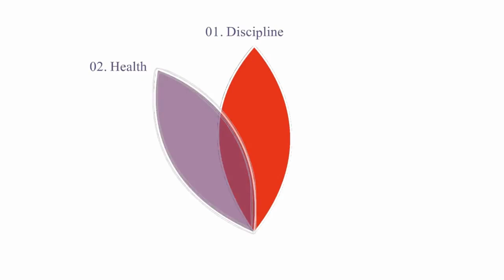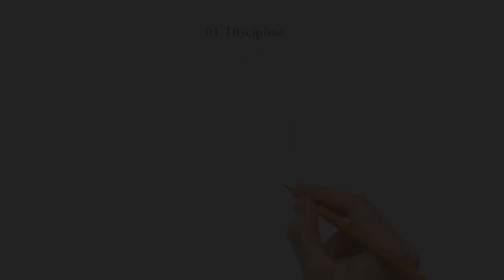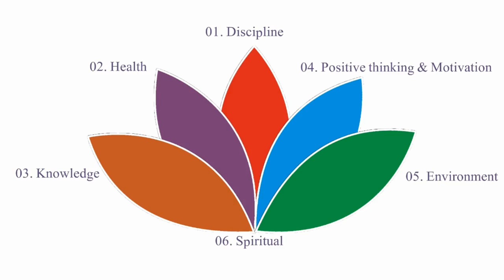yt1s com motivational speech sinhala Mouna Prof Daya Rohana Atukorala 1080p